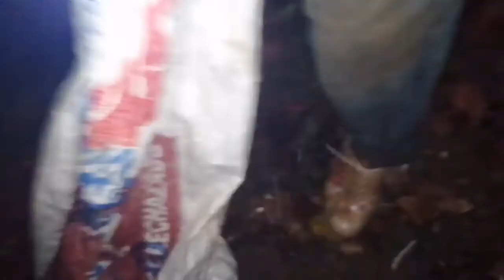Espíritu Aventurero. Pesca nocturna de la Jaiba de rio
Hola chicos y chicas de la Ruta 3, les comparto nuestra aventura del fin de semana alumbrando en un alumbrando en un arrollo de la comunidad de arrollo tabaco en la ciudad del Seibo en la zona este del pais... Espero que lo disfruten igual que yo...